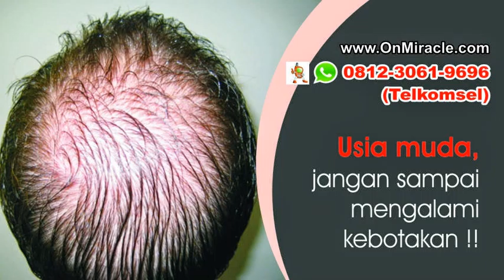081230619696 (Tsel), Jual Minyak Kemiri Penyubur Rambut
GRATIS konsultasi untuk anda yang mengalami permasalahan berikut ini :
1. Apakah rambut anda berKETOMBE dan RONTOK?
2. Masalah rambut bercabang dan KURANG SUBUR ?
3. RAMBUT TIPIS dan KERING ?
4. Ingin rambut HITAM ALAMI?
5. Sudah tumbuh UBAN padahal usia masih MUDA?
6. Terjadi KEBOTAKAN DINI yang semakin parah ?
7. Tumbuhnya UBAN yang mempengaruhi PENAMPILAN ?

Kami ingin memberikan SOLUSI terbaik untuk Anda, Silahkan Hubungi Kami 24 Jam NON STOP

Konsultasi dan Pemesanan:
Bpk. Antoni / Ibu Melda
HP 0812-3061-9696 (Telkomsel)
PIN BB 276436B4

Kantor Pemasaran:
Jl. Semolowaru 84 Surabaya